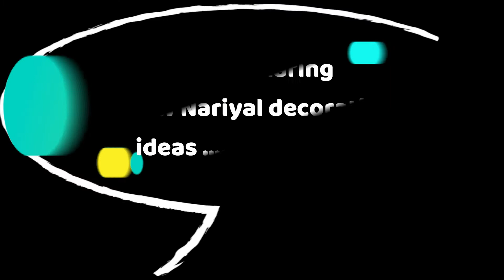Nariyal decoration / Coconut decoration ideas for wedding,sangeet or tilaks